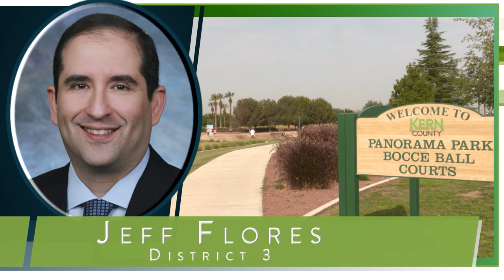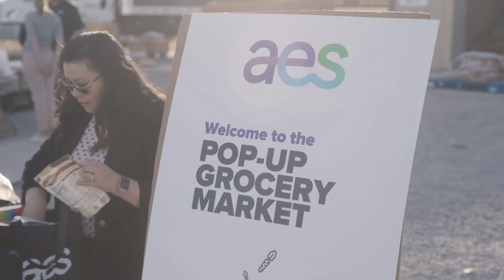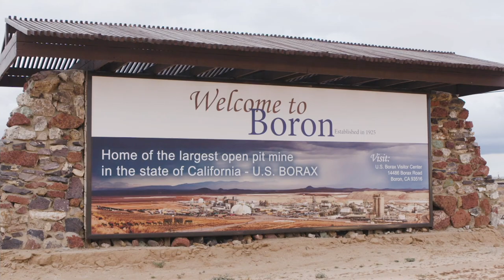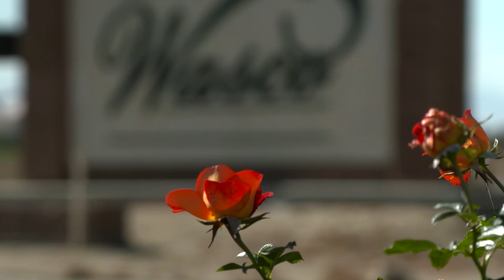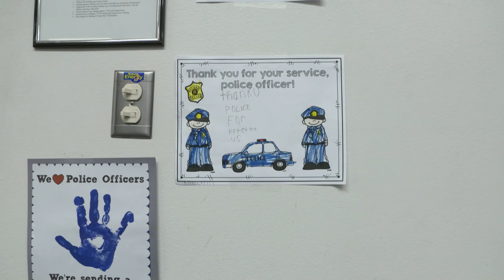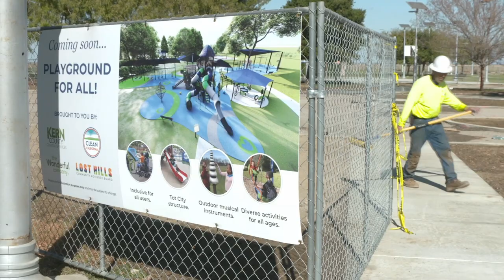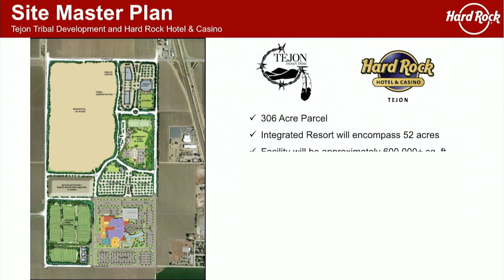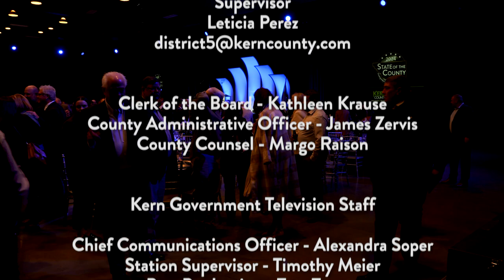2024 State of the County - Investing Today for a Stronger Tomorrow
This year's State of the County highlights 2024 Board Chairman and Fourth District Supervisor, David Couch, along with the outstanding achievements of Kern County. Our region feeds, fuels, and defends the world, leaving a lasting impact on people everywhere.